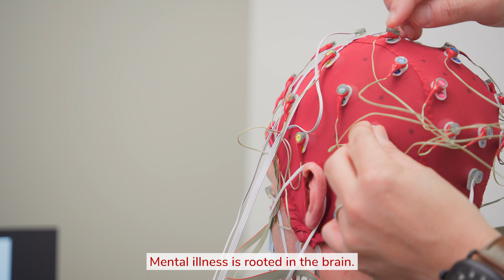Brain imaging uncovers origins of mental health issues | Ohio State Medical Center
Ohio State psychiatrist K. Luan Phan, MD, chair and professor of the Department of Psychiatry and Behavioral Health, explains how his team is using brain imaging to reveal the impacts of stress, trauma and anxiety on the brain, and how this imaging can be used to identify and destigmatize mental health diagnosis.